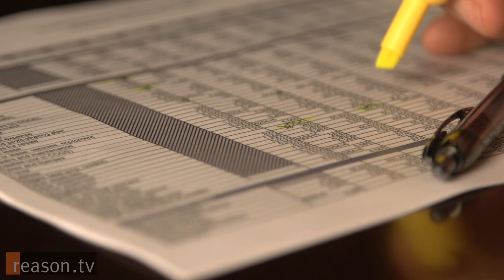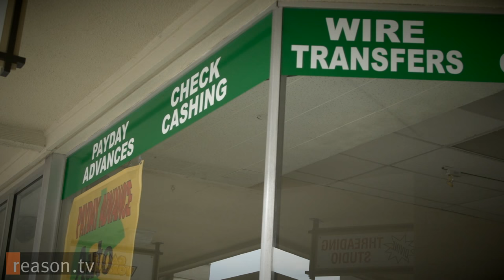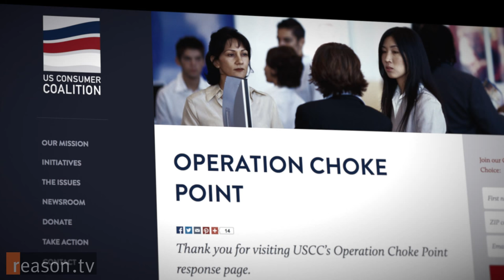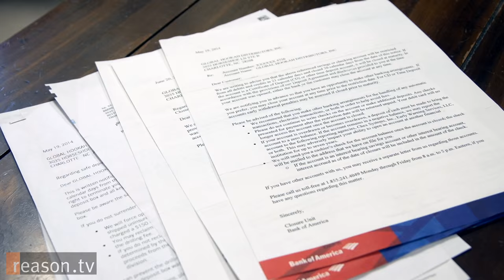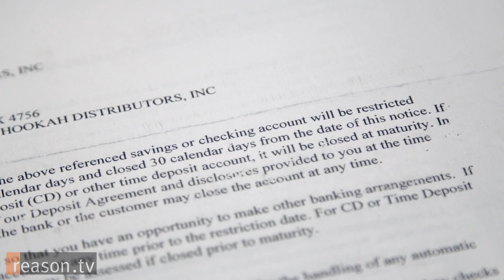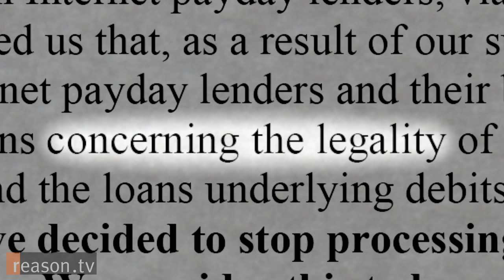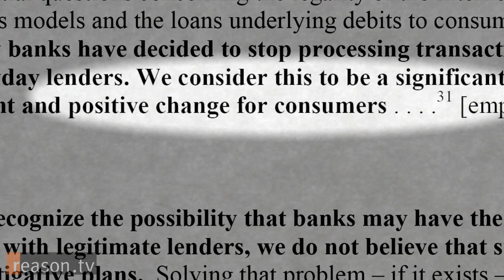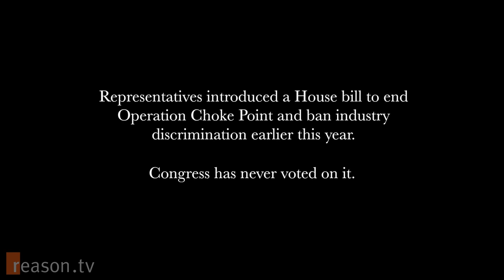Operation Choke Point: The Government's Covert War on Small Business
Banks are sending notices of account closure out to small businesses across the country, to clients they've done business with for years, even decades. The reason? They often don't provide one.

But a growing number of business owners believe they know why they're being cut off from the financial system. It's Operation Choke Point, ostensibly an attempt to crack down on fraudulent businesses, but in reality a dragnet that has ensnared innocent entrepreneurs unfairly classified as "high-risk" players.

Earlier this year, FDIC chairman Martin Gruenberg told Congress that Choke Point was over, but many business owners believe the FDIC and DOJ has passed enforcement duties along to a newly created independent agency: the Consumer Financial Protection Bureau (CFPB), the brainchild of progressive senator Elizabeth Warren (D-Mass.). The CFPB operates under the guidance of the Federal Reserve and doesn't rely on Congress for funding, which critics say allow it to operate without any meaningful checks on its power.

Reason TV profiled two business owners who believe they've been targets of Choke Point and its legacy: a payday lender in Southern California and a hookah seller in North Carolina. Brian Wise of the U.S. Consumer Coalition, an organization that's been compiling Choke Point stories from across the nation, also appears in the video.

Watch the video above for a deeper look into the covert financial regulation affecting small businesses across the nation.

Approximately 10 minutes. Produced by Zach Weissmueller. Camera by Alex Manning, Josh Swain, Todd Krainin, and Weissmueller. Music by Podington Bear and Chris Zabriskie.

for downloadable versions of this video.